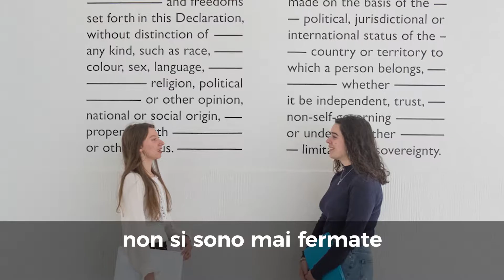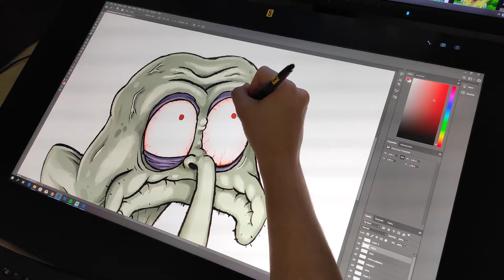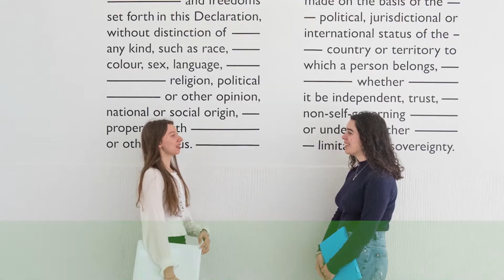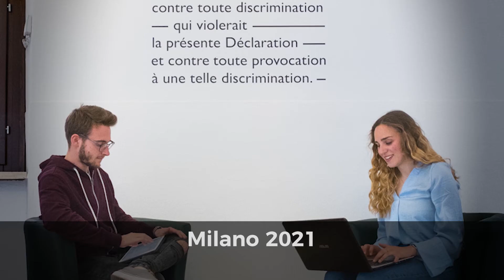Fondazione Milano Scuole Civiche 2020/2021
A causa dell’emergenza Covid-19 il 2020 è stato un anno difficile, ma le Scuole Civiche di Fondazione Milano non si sono mai fermate.
Un racconto delle innovazioni della didattica, della trasformazione dei momenti performativi, dei percorsi interdisciplinari, verso un 2021 insieme con nuovi sorprendenti progetti.

fondazionemilano.eu

Montaggio: Camilla Pez
Con la supervisione di Claudio Cipelletti, docente della Civica Scuola di Cinema Luchino Visconti